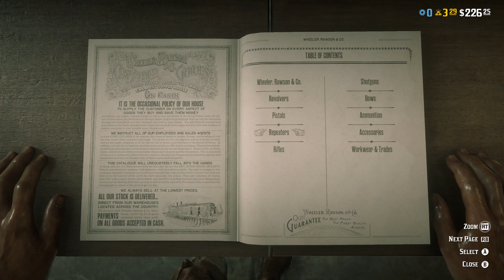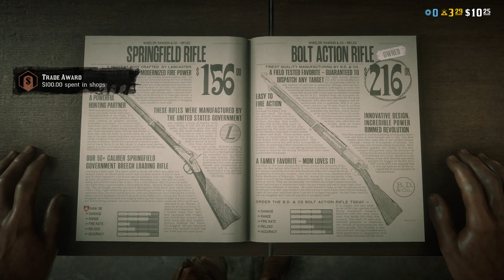blood mission hunting in rdo